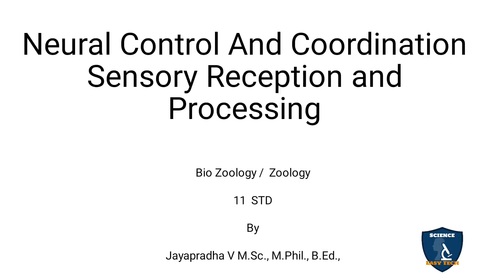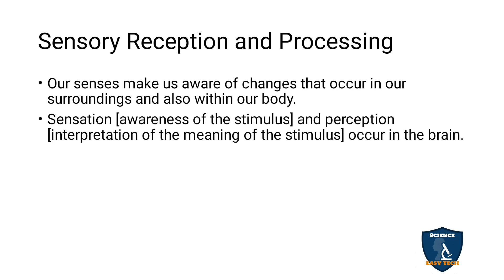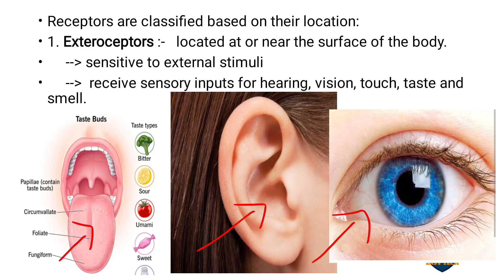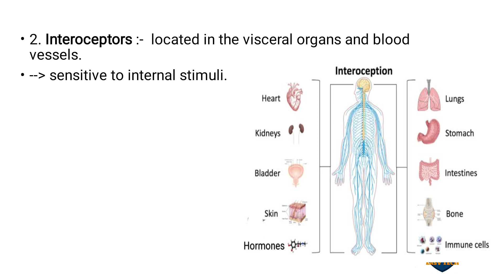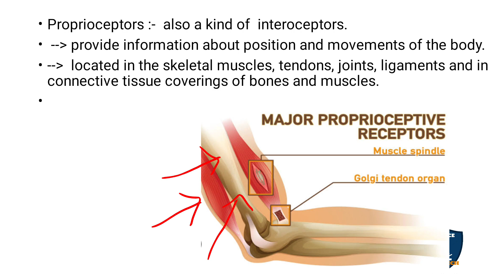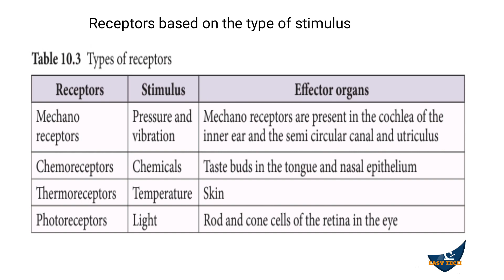Sensory Reception and Processing Tamil | Neural Control and Coordination | Zoology |Class11 | NEET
Sensory Reception and Processing in Tamil | Neural Control and Coordination  | Zoology | 11 Class | Science Easy Tech
Subject: Biology Zoology
Class: 11
Unit : 4
Chapter 10: Neural Control and Coordination
Syllabus: TNSCERT
Topic : Sensory Reception and Processing in Tamil
Sensory Reception and Processing